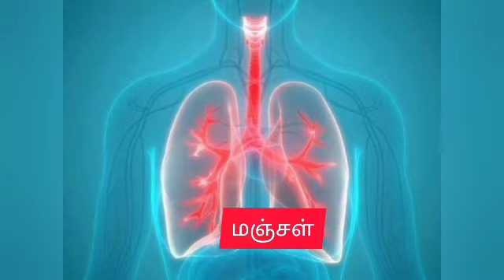😱நுரையீரலைப் பலப்படுத்தும் உணவுகள்❣️❣️